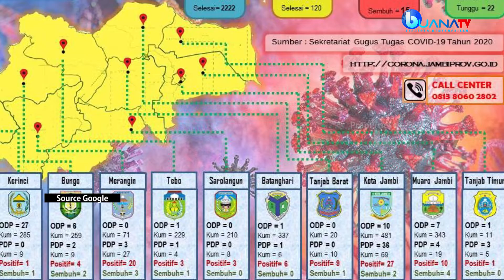Rapat Penerapan New Normal Di Kabupaten Bungo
Jangan lupa!, ikuti terus perkembangan berita update dan Informatif dari BuanaTV. Terdepan Menyampaikan